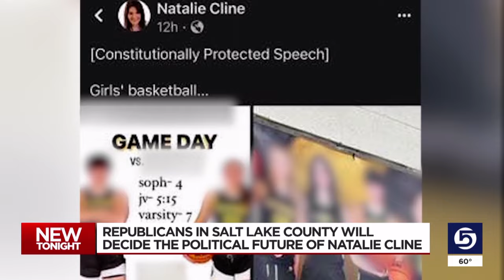Salt Lake County Republicans will decide the political future of Natalie Cline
A few hundred Republicans in Salt Lake County will decide the political future of Utah State Board of Education member Natalie Cline during the county convention on Saturday.